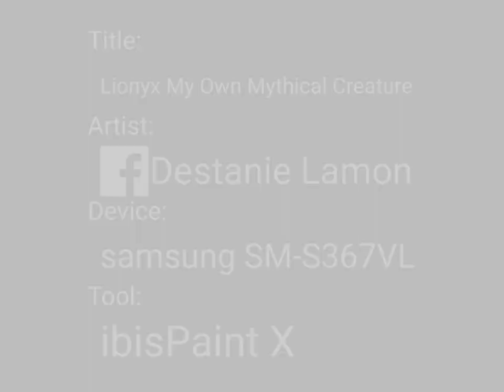Lionyx My Own Mythical Creature